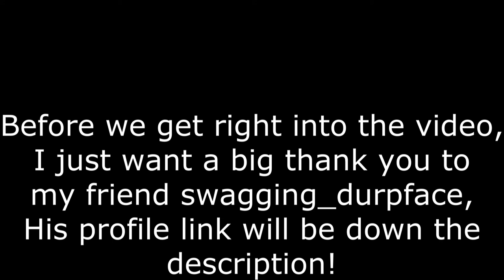HOTROD TROLLING | Roblox Mad City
In this video,We're going to be doing some trolling with Hotrod!

Like & sub for more trolling vid!

Big thank you to my friend,swagging_durpface!

Genre: Soundtrack
Instruments: Pizzicato strings, clave, bassoon, bass
Tempo: 107

Music name:The Happy Troll (song) - by D1ofAquavibe

Search 'PuxxGamer' On roblox if you wanna see my profile!